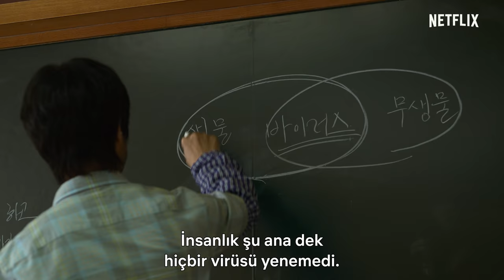All of Us Are Dead | Resmi Fragman | Netflix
"Hepimiz öleceğiz. Hiçbir umut yok."
Okul kanlı bir savaş alanına döndü ve arkadaşlarımız en kötü düşmanlarımıza dönüştü. Buradan kim canlı çıkacak?

Ya av olacaksın,
ya da avcı...

Ders bitti. Kıyametse yeni başlıyor.
All of Us Are Dead | 28 Ocak'ta sadece Netflix'te

Okudukları lisede bir zombi virüsü salgınının patlak vermesiyle kapana kısılan öğrenciler ya bir çıkış yolu bulacak ya da korkunç bir şekilde enfekte olacak.